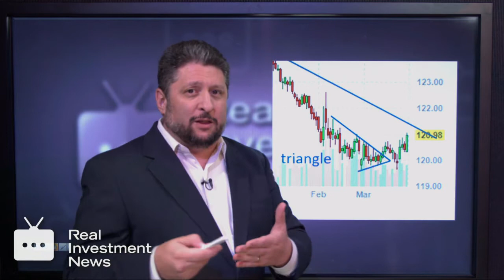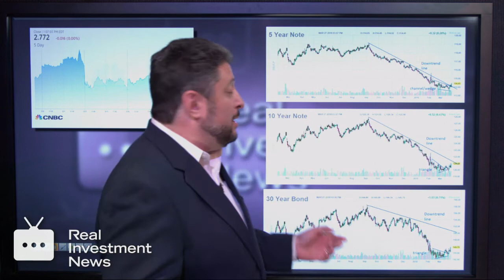March 28, 2018 The Bonds Breakout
The wild swings in the stock market are getting all the big headlines, but there is something even more interesting happening in the bond market. We take a look at Jesse Colombo's latest blog on the Treasury Bond Breakout!